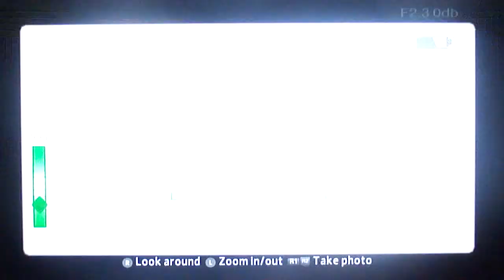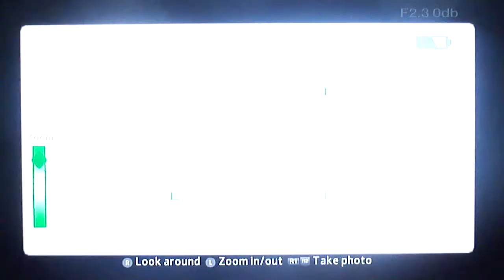The Amazing Spider-Man 2 Playthrough- Part 9